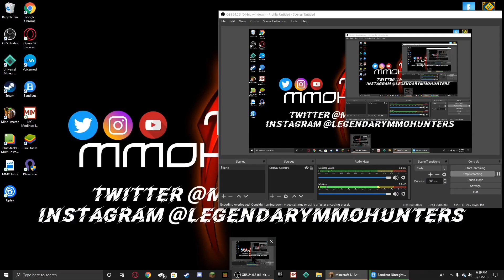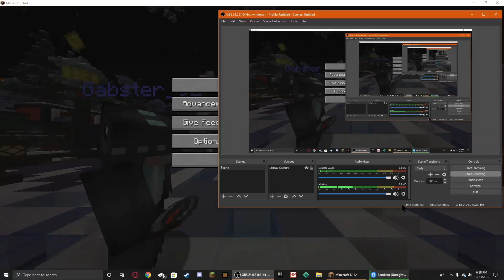5 Days of Christmas| Block Party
In today's video, I play Block Party on the Hive Network!